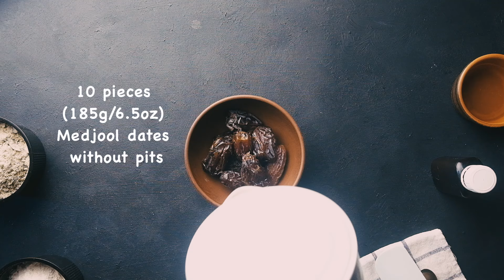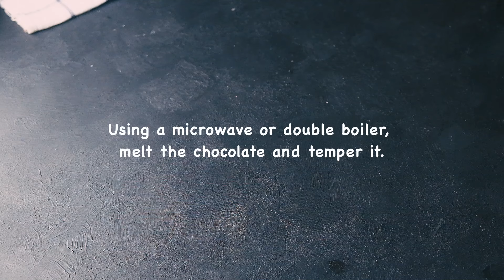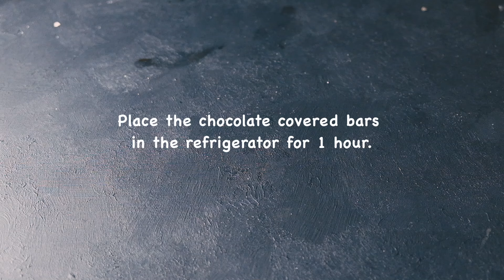Coconut Energy Bars. Only 6 Ingredients!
Hello friends! Today we will be making vegan chocolate covered energy bars.
Be healthy and love yourself!

Notes:
Cup 250 ml, tablespoon 15 ml, 1 teaspoon 5 ml.
Form 13 cm x 18 cm (5 inches x 7 inches) and parchment paper.
Grind pumpkin seeds in a blender or coffee grinder

Tempering chocolate : Heat the chocolate to 45°C / 110°F. Then cool to 27°C / 80°F. Stir the chocolate constantly with a silicone spatula. So that the chocolate cools down quickly, put something cold under the bowl.

Store Coconut Energy Bars in a tightly sealed container in the refrigerator for up to 3 days. For longer storage, put the dessert in the freezer.

➤ Ingredients:

Bars
1 cup (80g / 2.8oz) coconut flour
1 cup (150g / 5.3oz) pumpkin seeds, fried
10 pieces (185g / 6.5oz) Medjool dates without pits
3 tablespoons (45g / 1.6oz) refined coconut oil, melted
1 teaspoon vanilla extract

Glaze
150g / 5.3oz dark chocolate

INSTRUCTIONS:
1. Soak pitted dates in hot water for 15 minutes.
2. Drain the water and put the dates in a blender bowl. Add melted coconut oil and vanilla extract. Grind everything until smooth.
3. Mix coconut flour and crushed pumpkin seeds in a bowl.
4. Add crushed dates to the flour mixture. Collect all the ingredients into one lump.
5. Place the bar blank in a mold on parchment. Put the mold in the freezer for 30 minutes.
6. Remove the mass from the mold and cut into portions. Put the bar blanks in the refrigerator.
7. Using a microwave or double boiler, melt the chocolate and temper it.
8. Dip each bar into the melted chocolate and place on parchment paper. Refrigerate the chocolate covered bar for 1 hour.

Per 100g: Calories 369 kcal, Proteins 8.16g, Fats 25.86g, Carbs 25.48g

** Other RECIPES on my channel **

➤ Please turn on subtitles for the video and choose the translation into your language.
I will be glad for any of your reactions. 😊